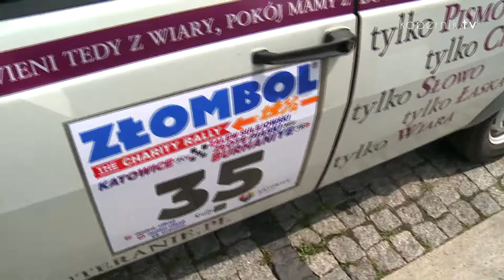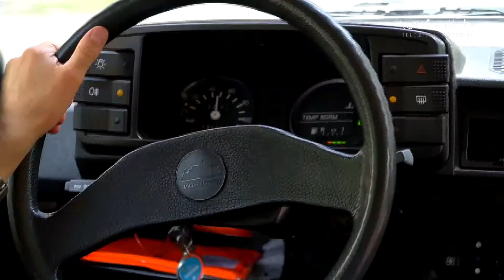PASJE: KS. ŁUKASZ STACHELEK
4800 kilometrów, trasa biegnąca przez sześć krajów i jedenaście dni w podróży, a to wszystko za kierownicą trzydziestojednoletniego Wartburga! Ekipa ReMobil500 wzięła udział w rajdzie Złombol, który od lat pomaga potrzebującym, a przy okazji budzi motoryzacyjne emocje!